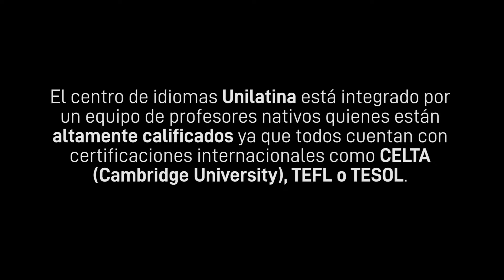CENTRO DE IDIOMAS UNILATINA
El centro de idiomas Unilatina está integrado por un equipo de profesores nativos de países que tienen como lengua materna el inglés. Nuestros profesores son altamente calificados ya que todos cuentan con certificaciones internacionales como CELTA (Cambridge University), TEFL o TESOL. Así mismo están altamente calificados y cuentan con experiencia en la enseñanza y pedagogía del idioma; ofrecemos un programa de inglés de la más alta calidad.

VALORES AGREGADOS.
• Todos nuestros profesores son nativos de países angloparlantes.
• Programa personalizado de inglés acorde a las necesidades de nuestros estudiantes.
• Metodología orientada a resultados.
• Enfoque a ingles conversacional.
• Garantía: Nuestro programa de inglés es de la más alta calidad del mercado.
• Clases planeadas: Todas nuestras clases están debidamente planeadas y tienen un objetivo claro. Nuestras clases están alineadas de acuerdo a cada nivel y son efectivas.

¡HAZ PARTE DE UNILATINA!

Llámanos
PBX: 5737488